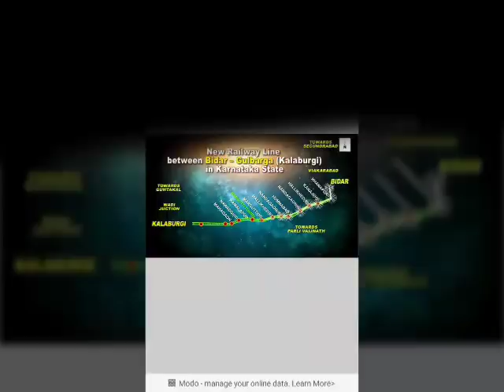Bidar to gulberga train inauguration today